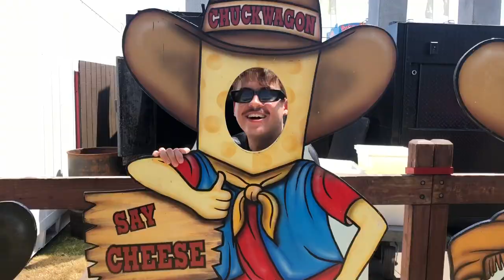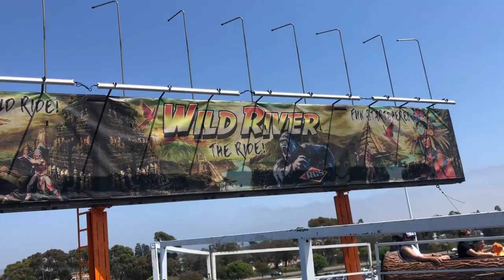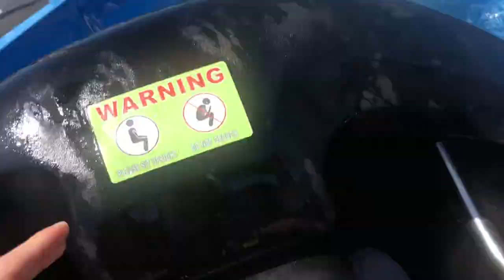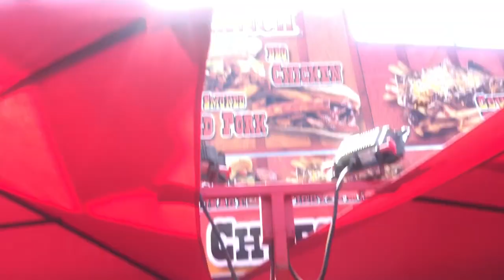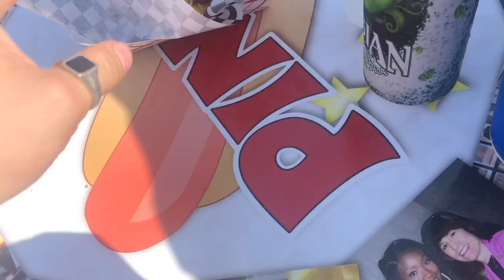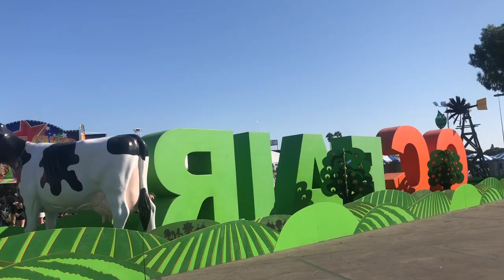OC Fair 2022 POV - Orange County Fair - Flume log ride / Wild River Ride